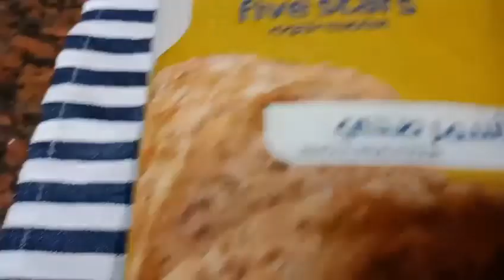جربي وصفة الخبز الصحي 🍞 وحافظي على صحتك وصحة أسرتك 😍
ده مش توست ده خبز 🍞🍞 مش نفس مكونات التوست ممكن تشكيله حسب الرغبة

المكونات
500 جرام دقيق اسمر
2 معلقه كبيرة شوفان
2 معلقه بذور الكتان
2 معلقه بذور الكينوا
2 معلقه بذور الشيا
2 معلقه بذر الكتان
4 ملاعق الدقيق ابيض
1معلقه كبيرة عسل
1معلقه خميرة طازج
1معلقه بينكج بودر
2 معلقه شمر محمص
1معلقه كمون محمص
1معلقة زيت
1/4معلقه ص ملح
ماء دافئ للعجن
 حسب الحاجه

طريقة التحضير
نضيف كل المكونات الجافة مع بعض ونقلب وننزل بالماء الدافئ  والعسل والخميرة ونقلب ونعجن كويس
ونستمر حتى نحصل على عجينة متماسكة ولزجة ونترك العجينة ترتاح نص ساعه وبعدين نعملها اي شكل نرغب فيه وندهن القالب ونمط العجين ونغطيه حوالي ساعه وبعد ذلك يستوي علي درجه حرارة 180 لمدة نصف ساعه